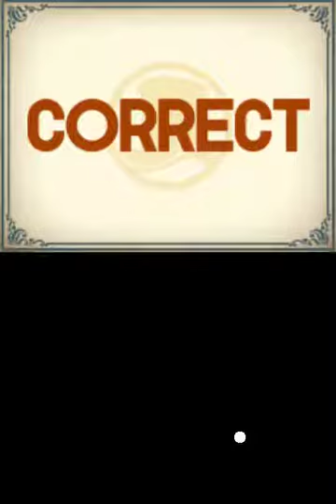Professor Layton Episode 5- The Infinite Puzzle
In this exciting adventure we join Professor Berringer as he quests to find the Diabolical Box with his plucky side-kick Lara!